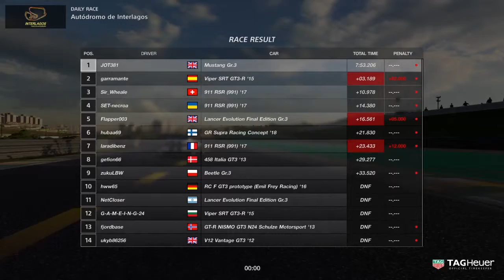JOT381 GRAN TURISMO SPORT 020518 INTERLAGOS FORD MUSTANG 3rd to 1st ONLINE RACE 5 LAPS 400th WIN